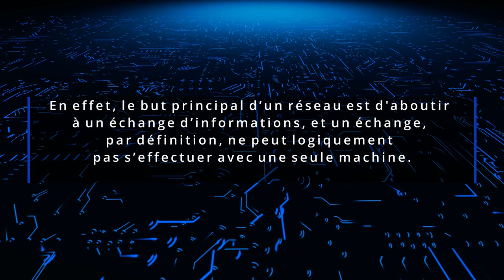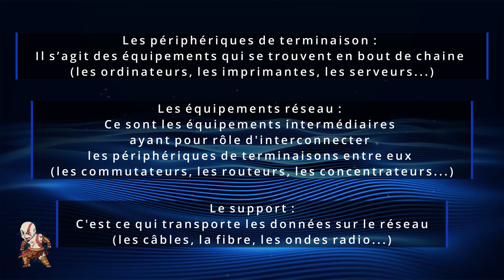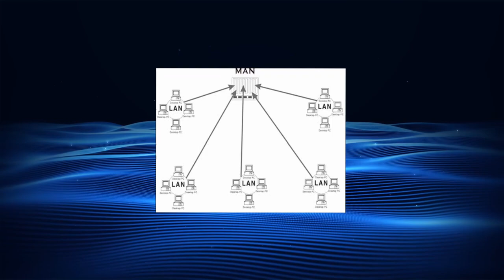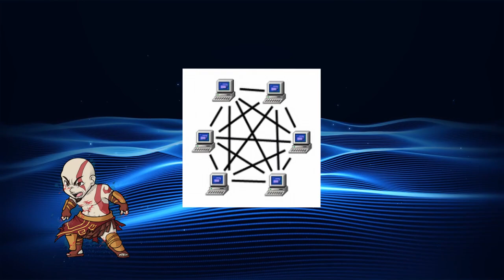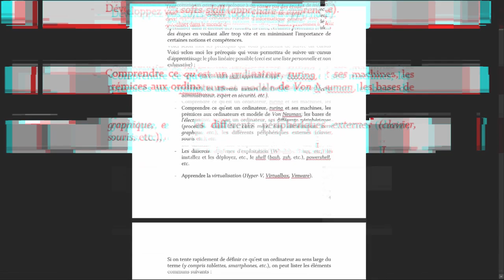COURS RÉSEAUX #1 - QU'EST CE QU'UN RÉSEAU INFORMATIQUE ?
👉 Bonjour à tous c'est Kratos, dans cette vidéo, nous allons apprendre à définir ce qu'est un réseau informatique, et commencer par définir quelques notions importantes du réseau. Sur ce, je vous souhaite un bon visionnage.

👉 Dons
- BTC :
3E9dwewpAgf46RgGFNhoQbT9ZxZW4QkzcD
- Monero :
84LEDrBRxKMQoumVaX55SBBY1Jxs6APXtEiexAodERTVdtiqgTRWwRmLbwEftDmaDEBs5jB3XYS4CQDZpm6a17nVHcbb7cR
- Cardano/ADA :
DdzFFzCqrhsshgtia4gCESbDmMWgTof1BwaScBKeppw8sxcfAKc66pS2A5sVtWPxuvB32aS2eqU9HQoeng9EDPTVxtps4GVghMNFJ85n
- Ethereum :
0x133b51a55d4df12a474da4ff7073b2fcebcc1aa9

Chapitres :
00:00 - Introduction
00:45​ - Qu'est-ce qu'un réseau informatique
02:20 - Les composants physiques du réseau
01:30​ - Les différents types de réseaux
04:40 - Le réseauP2P et client-serveur
06:00 - Conclusion